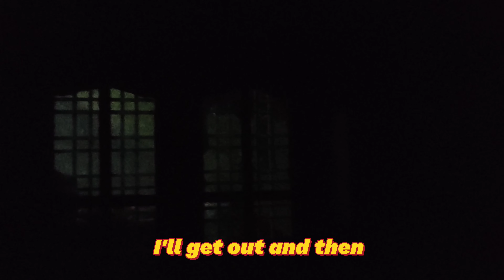Road trip to one of the first DAMS in INDIA | vlog40 | LATEEF RAJULLAH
HELLO EVERYONE. THE PAST MONTH HAS BEEN AVERY HECTIC. I COULDN'T EVEN WAS ABLE TO SPARE OUT TIME FOR RECREATION. SO I HOPE YOU UNDERSTAND.